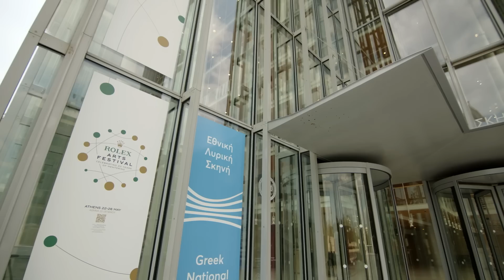Rolex Arts Festival Highlights: Thursday 25th May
The celebrations of the 20th Anniversary of the Rolex Mentor and Protégé Arts Initiative continue in iconic arts venues across Athens. Today’s highlights feature talks with Irish writer Colm Tóibín, current Rolex Architecture Mentor Anne Lacaton, and visual artist William Kentridge. Many of the young musicians of Athens also had the opportunity to be mentored by former Rolex Music protégés. Many of the events are available to watch in full on our YouTube channel.